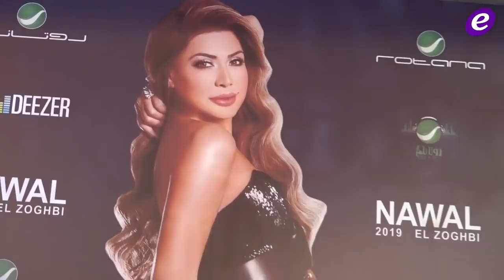خاص بالفيديو-نوال الزغبي تذكّرنا: لديّ ولدان غير "تيا" وماذا قالت نجوى كرم عن يارا؟